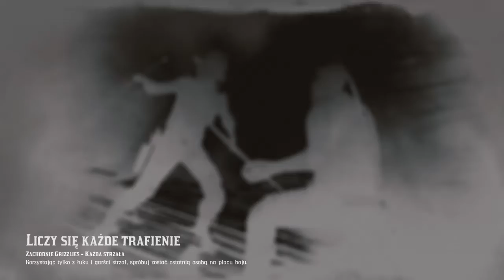Red Dead Redemption Bow & Arrow Vicotry !